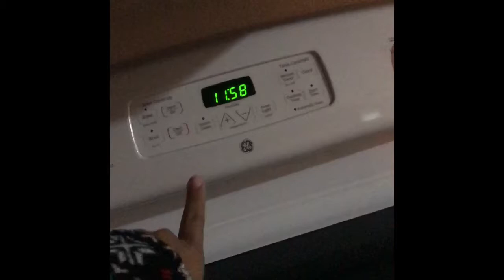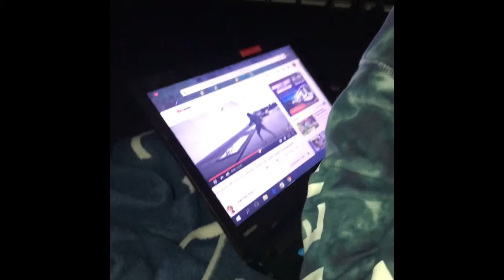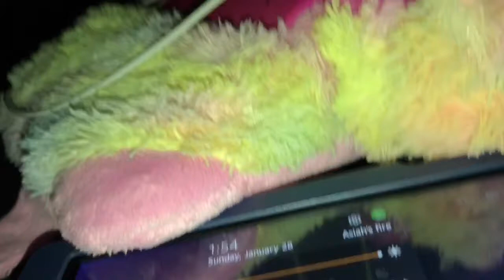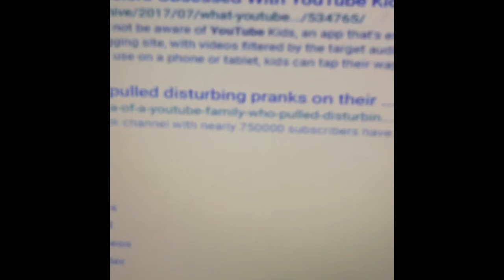Overnight trampoline challenge (FREEZING)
This was such a bad idea to do in the Winter!!